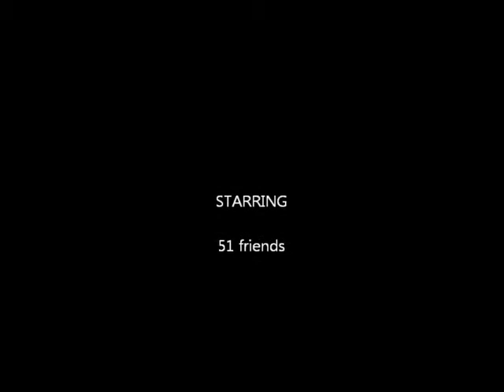JP BDay 25/09/2013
@ Speakeasy Lisboa